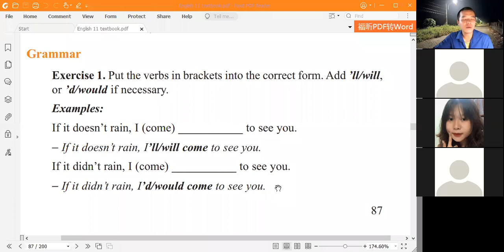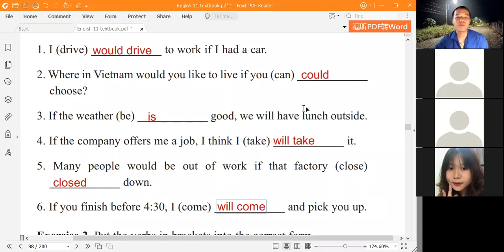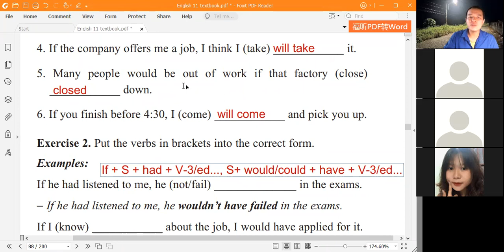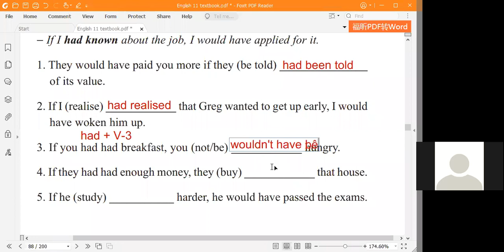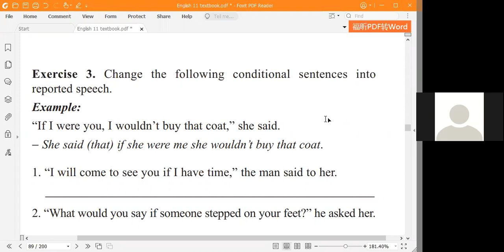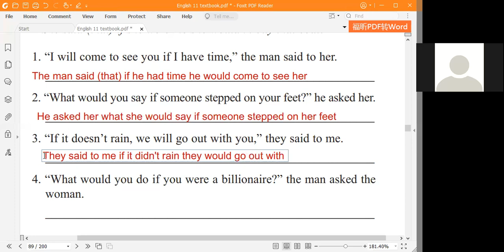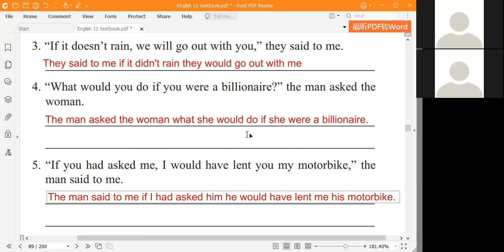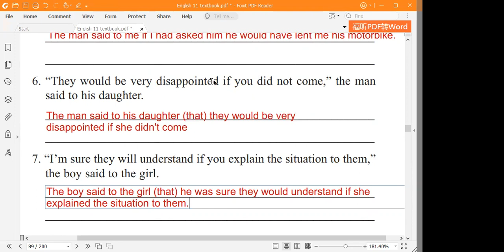English 11 - Unit 7 - Language Focus